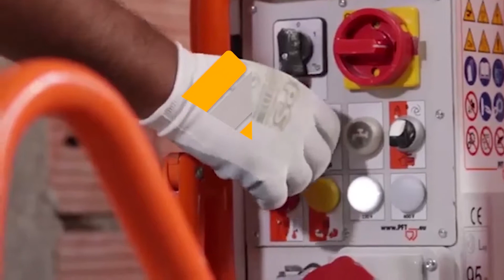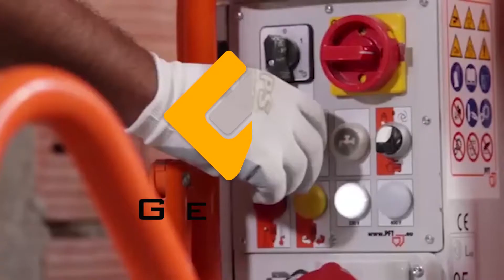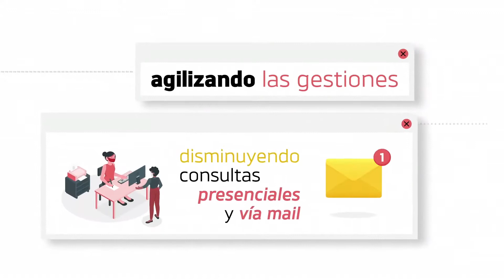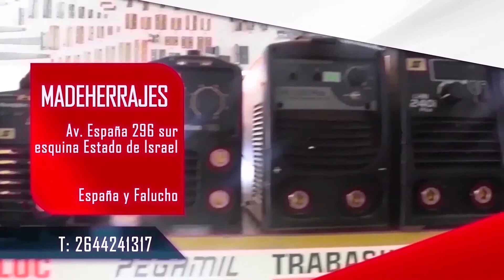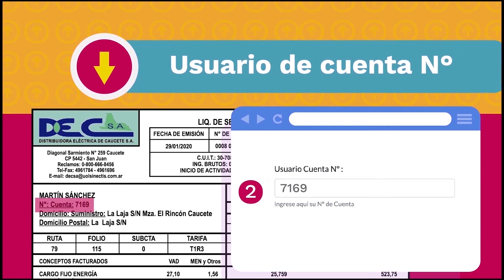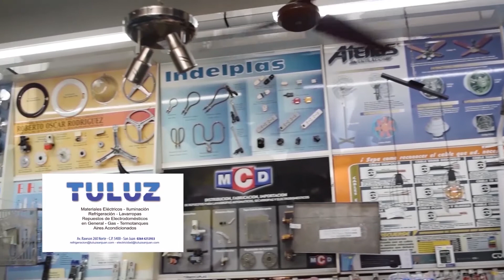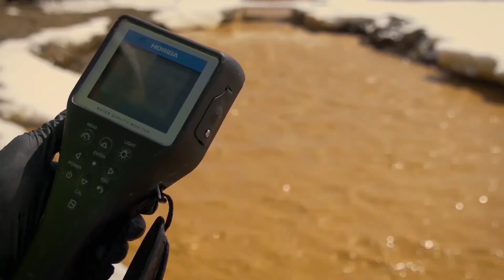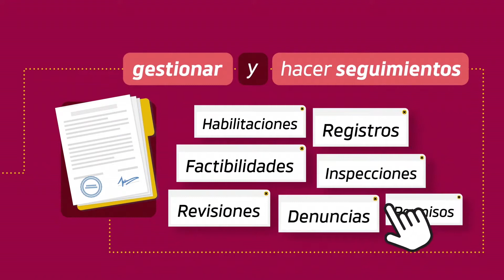SAN JUAN CONSTRUYE 423 - GESSO/MÁRQUEZ/CUYO/ANIV. DEL IIM/NOTICIAS DEL SECTOR